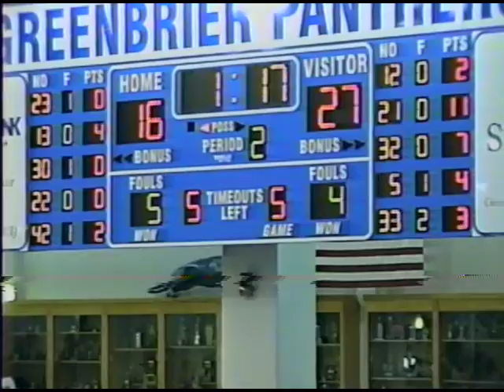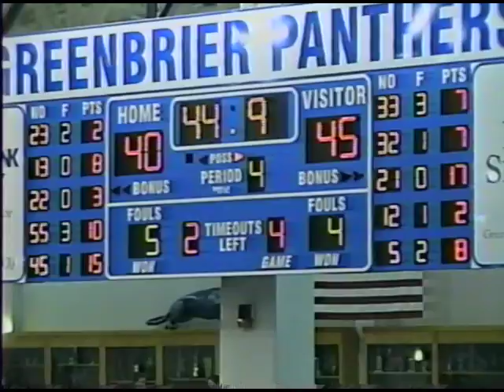2004 Alma @ Greenbrier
2004 Alma @ Greenbrier (Away)